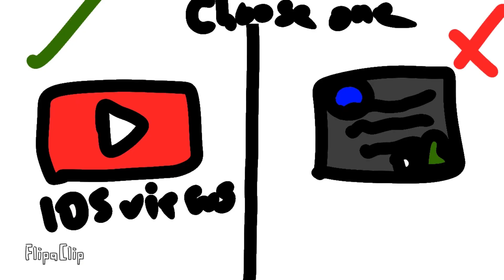GIVE ME QUESTIONS. PLZ. [QUESTIONS CLOSED]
Yes, I'm doing a Qna